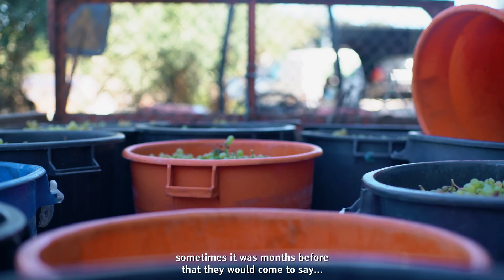Monte Formigão by Rafael Almeida - EN SUB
After the end of the first lockdown in 2020, Companhia da Chanca invited four filmmakers to create short videos in local businesses in the municipality of Penela. The result of this relationship between producers, community and filmmakers resulted in 12 artworks that reflect a reality of (rural) life today, against what is often perceived by a large part of the population that maintains an idyllic yet somehow biaised vision of the “country life”.

As Gentes e os Gestos project, full collection of movies